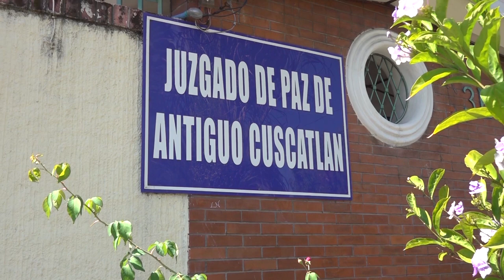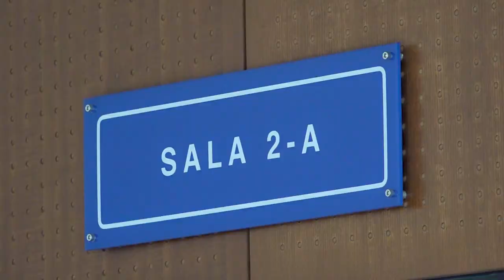Noticiero LPG 1 de febrero: Dictan detención a Wilber Rodríguez por agrupaciones ilicitas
Este miércoles se desarrolló la audiencia inicial contra Wilber Giovanni Rodríguez, acusado de haber dado resguardado a Margareth Lizeth Chacón Zúniga, la colombiana vinculada con el asesinato del fiscal paraguayo Marcelo Pecci.